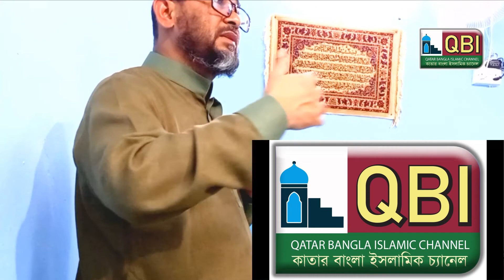আলোচনা (১৭)। বিষয়ঃ বিজয় দিবস। আলোচকঃ মুহতারাম বায়জিদ মোস্তান